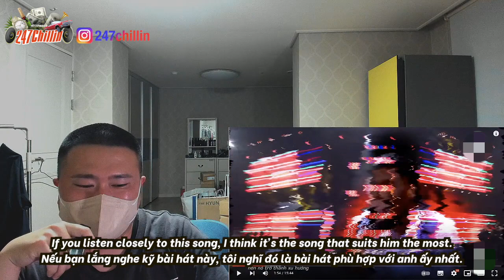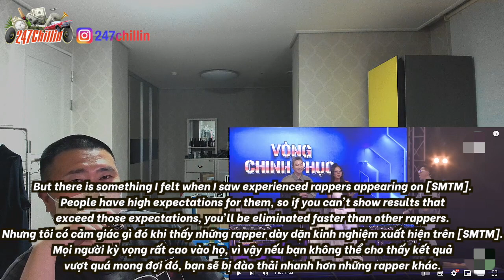🇻🇳🇰🇷🔥Korean Hiphop Junkie react to Bao Giờ Lấy Vợ - 24k.Right | Rap Việt Mùa 3 (VN/ENG SUB)